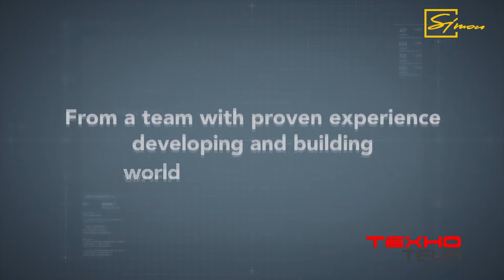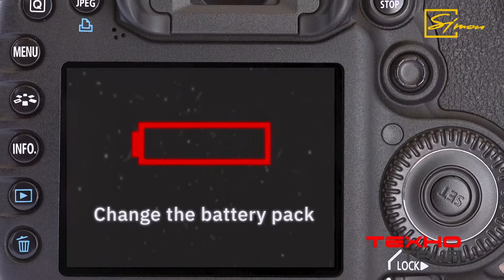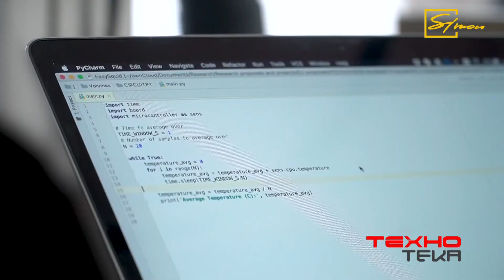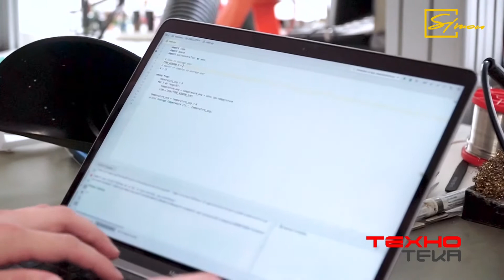Simon Технотека 18.10.2021р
Японський стартап teTra Aviation представив повністю електричний персональний літак;  дочірня компанія Alphabet запустила доставку дронами з даху супермаркету; Музей Петерсона в Лос-Анджелесі вирішив продати свій самий дивний автомобіль;  монобайк під назвою Veteran Sherman може розвивати швидкість до 72 км/год; що буде, якщо поєднати двоногого робота з коптером; вода з повітря для мешканців сухих регіонів; комбінація вентилятора, очищувача повітря і нічника з можливістю програвання музики.